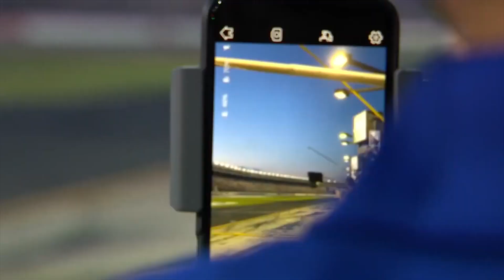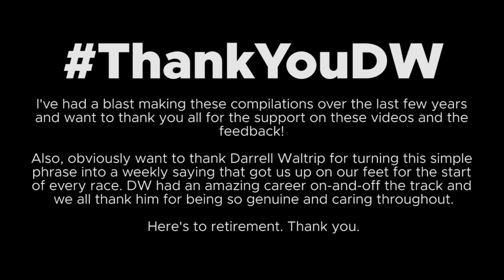Darrell Waltrip "Boogity Boogity Boogity" Compilation (2019)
Darrell Waltrip "Boogity Boogity Boogity" Compilation (The Final Year, 2019)

My fifth and final making of an entire compilation of Darrell Waltrip's "Boogity Boogity Boogity"'s but this time, from the 2019 FOX NASCAR season.

For this compilation, it is a little longer in duration because I wanted to include more of the lead up to each call that was made. Hopefully, this is something you guys don't mind.

PLEASE NOTE: The Clash, Daytona Duels, and All-Star Open did not have a "Boogity Boogity Boogity" so, therefore, they were not included in this video.

I want to thank you all for the support the last few years of making these compilations as it has been pretty cool how much you guys love these. I have also loved making them and as this is my final one, I hope you guys enjoy it!

Thanks to NASCAR & FOX NASCAR for the video and coverage of NASCAR events to us fans.